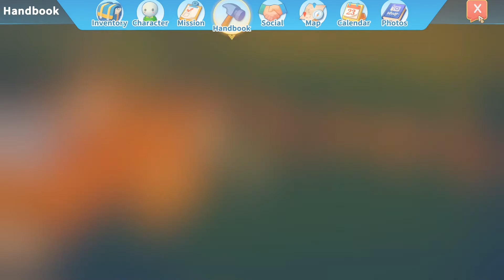💿 Oddajemy dyski! 💿 ☀️ My time at Portia ☀️ #4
Hej witam was serdecznie w mojej pierwszej serii na tym kanale. W "My time at Portia" wcielimy się w młodą osóbkę, która odziedziczyła warsztat po swoim ojcu i jest gotowa na nowy rozdział w swoim życiu oraz na przygodę jaka ją czeka. Będziemy razem zwiedzać i odkrywać ten świat oraz pracować nad zdobyciem pierwszego miejsca w rozmaitych rozgrywkach i festiwalach! Zapraszam do zabawy i przepraszam za występujące błędy, które popełniam podczas nagrywania i montowania moich pierwszych filmików.